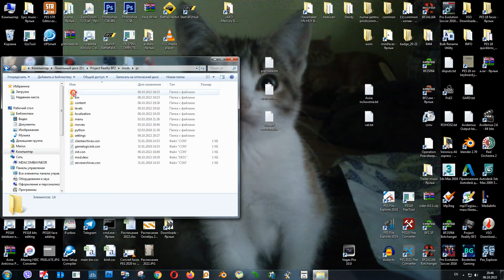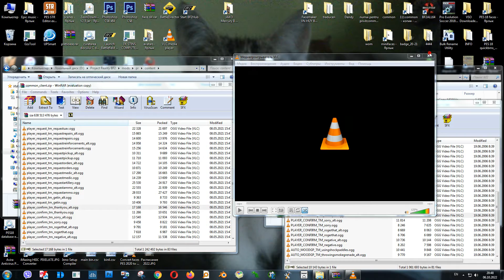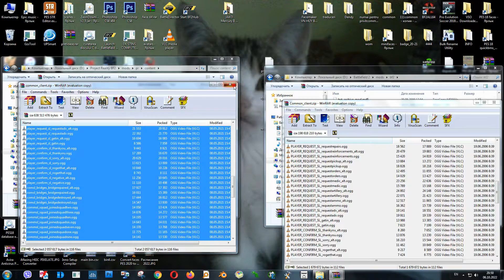Сравнение "Оркуду"(Выпрыгивай) и "Ахсант, шукран"(Спасибо) в файлах Battlefield 2 и Project Reality